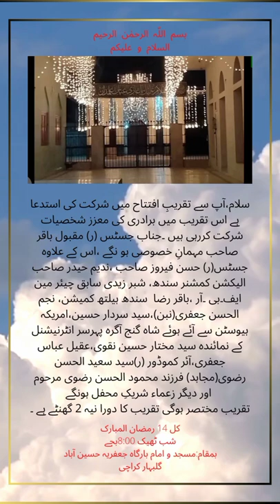inauguration Qazi Hazrat Noor Ullah Shushtari library